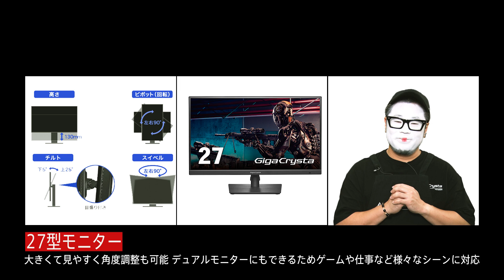【MUCC 逹瑯×NoGoD 団長コラボCM①】団長っ！おすすめのゲーミングモニター教えて♪-180Hz＆WQHDゲーミングモニターGigaCrysta「LCD-GDQ271JA」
逹瑯さんと団長によるアイオー商品のおすすめCM！

ガジェット通な団長によるいま一番の激推しゲーミングモニター紹介しちゃいます…！🔥

▼180Hz＆WQHDゲーミングモニターGigaCrysta「LCD-GDQ271JA」

【Amazonブラックフライデー開催中‼】（11/24~12/1）※先行セール11/22-23
🔽I-O DATAのセールアイテム一覧はこちら🔽